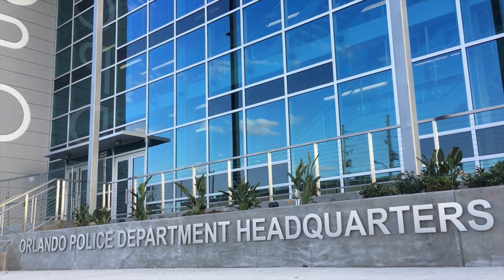Orlando Police Department Headquarters - H. J. High Construction, Project Completion